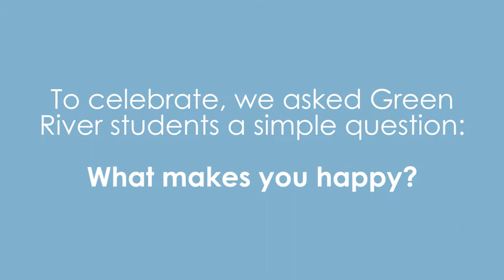International Day of Happiness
We now have video evidence that Green River students are some of the happiest around.

What makes you happy? Tell us! grcchappyacts happyacts — with Happy Days at Green River Community College.